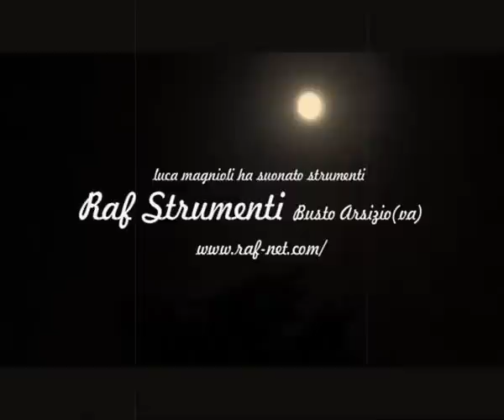Luca Magnoli-I don't know why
Videoclip ufficiale di un brano dal primo album solista di Luca Magnoli "Still on track" bassista e chitarrista uscito sia in Italia che in America per l'etichetta 3OHolding e disponibile nei migliori negozi e catene di dischi...Interamente composto e suonato dall'autore...Per maggiori informazioni